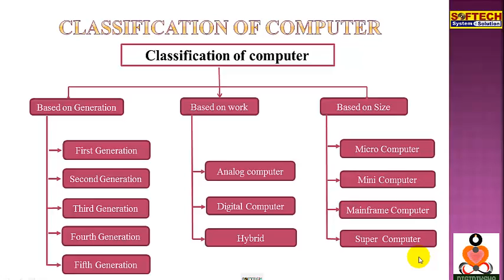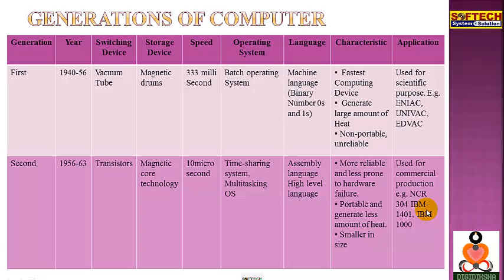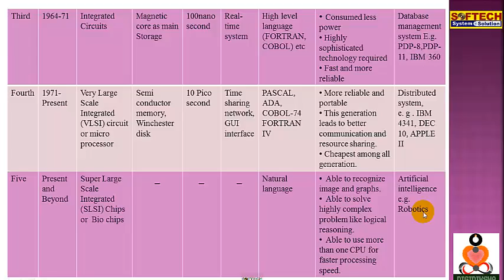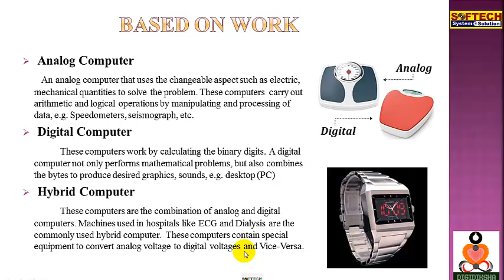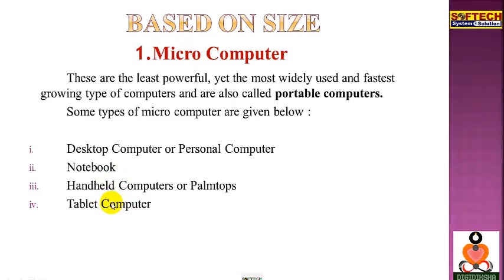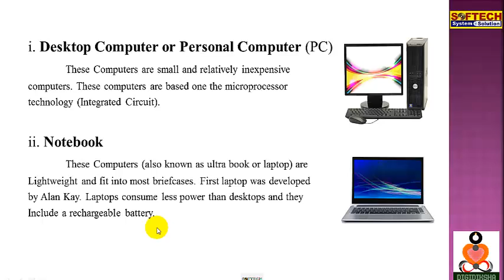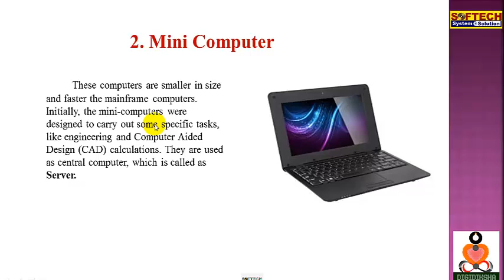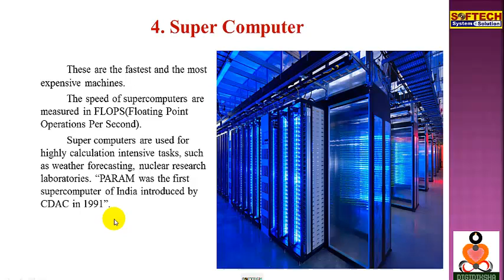CCC - Classification of computer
BASED ON GENERATION,WORK AND SIZE